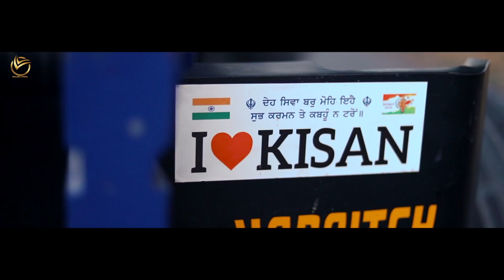Delhi Diye Sarkare//Sunny Moranwali //New Punjabi song//Golden Virsa UK//2021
Credits:-
Presents-Golden Virsa UK & Bikar Timmowal
Song-Delhi Diye Sarkare
Singer-Sunny Moranwali
Lyrics  -Judge Atwal (Bhagpur )
Music 🎶 -Bunty Bisla
Mix Master- Emm Kay
Dop-Harshdeep Singh Khalsa
Editor -Dev-D
Producer- Rajveer Samra
Project -Bunty Bisla
Spl Thanks- Jaspreet  Singh Rai , Pardeep Kumar
A Film by - King Studio